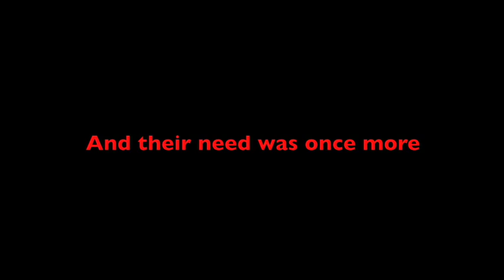EO Movie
Kiwirail's EO Electric locomotives were the life blood of the Midland line in the South Island hauling coal trains through the steep Otira tunnel. But they were removed from service and left in storage for 12 years. This is the story of their new life helping out the over stretched commuter rail system in Wellington in the North Island.